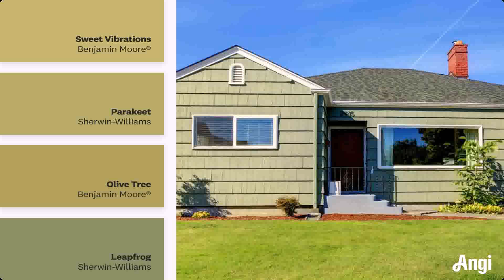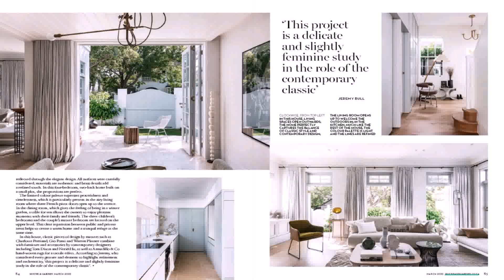Gray Exterior House Paint Ideas South Africa